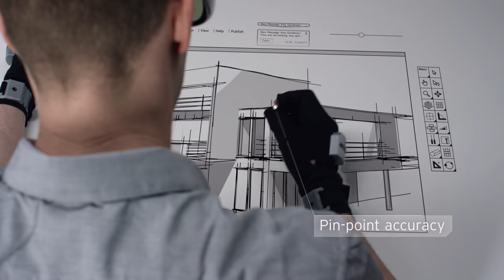Sensoryx / VRfree® - Corporate film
VRfree® - Interact naturally and on-the-go with VR: use your hands and fingers intuitively. Immerse yourself.

VRfree® by Swiss company Sensoryx is a mobile glove system that captures the hand- and finger positions fast and accurately using multiple sensor types in the glove and on the headmount. VRfree® does not require cables - it is completely mobile.

A special thanks goes to the producers of this feature film:
and to the actresses and actors whose names we won't publish here and to Topboxer Umar Sadiq who features in the beginning of the movie!